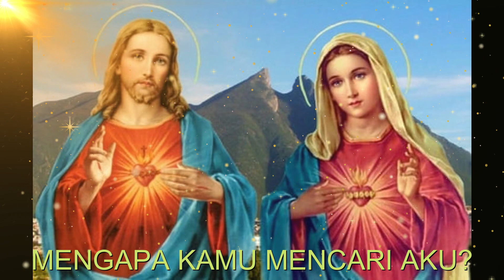RENUNGAN HARIAN KATOLIK, SABTU 17 JUNI 2023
Mengapa kamu mencari Aku?